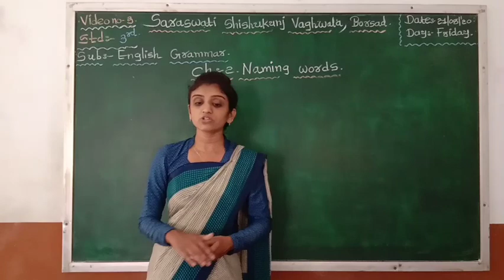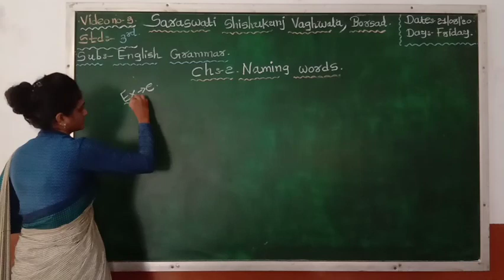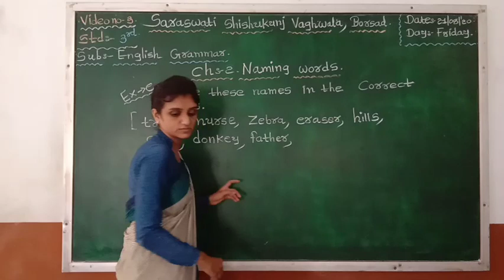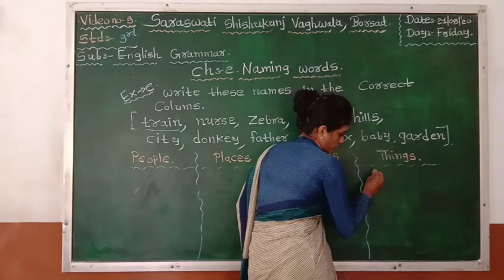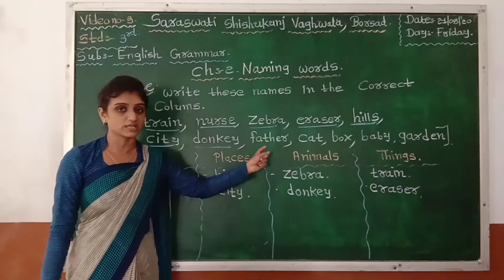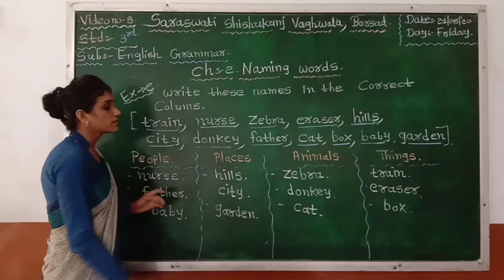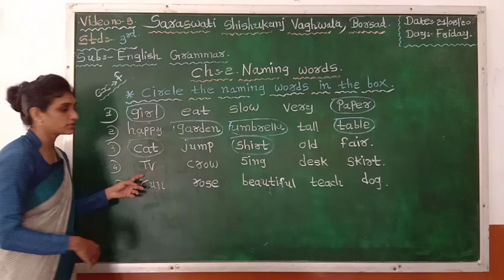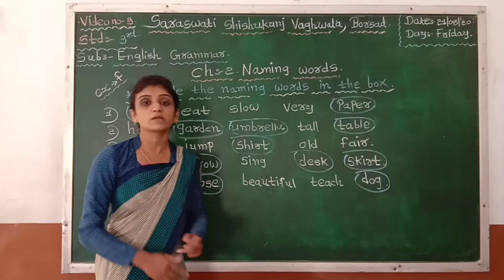ધોરણ : ૩ વિષય : અંગ્રેજી ગ્રામર તારીખ : ૨૧.૦૮.૨૦૨૦